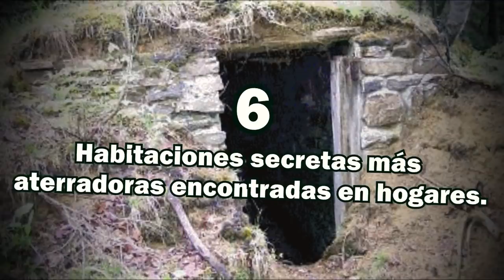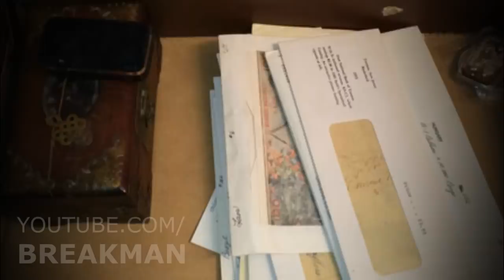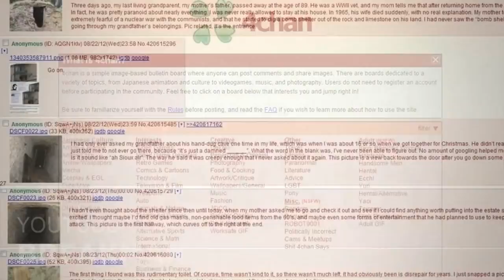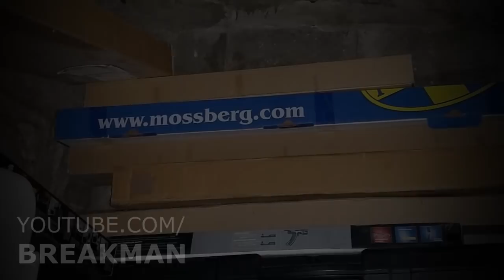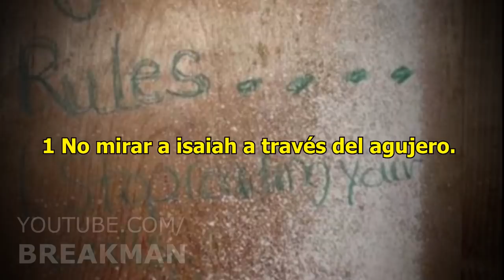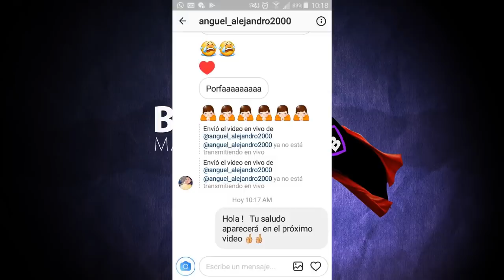6 Habitaciones Secretas Más Aterradoras Encontradas En Hogares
No hay lugar como el hogar, al menos muchos piensan así,  incluida las familias que conocerás en este vídeo, que descubrieron los secretos más aterradores que pudieron imaginar.

Aquí verás una descripción de las 6 habitaciones más inquietantes que han sido encontradas en hogares

MUSIC

Final theme